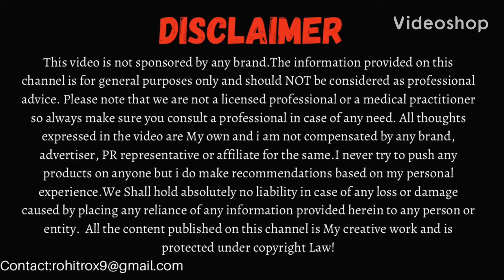Loreal Total Repair Shampoo || Loreal Absolute Repair Shampoo || Difference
Today we will compare 2 of Loreal's Best Damage Repair Shampoo. Loreal Total Repair  Shampoo & Loreal absolute Repair Shampoo.
Price
Loreal Absolute Repair Shampoo :₹695
Loreal Total Repair Shampoo:₹265

sure you consult a professional in case of any need. All thoughts expressed in the video are My own and i am not compensated by any brand,
Law!